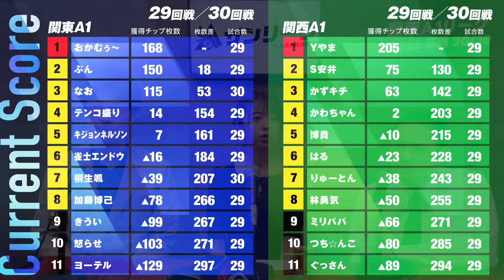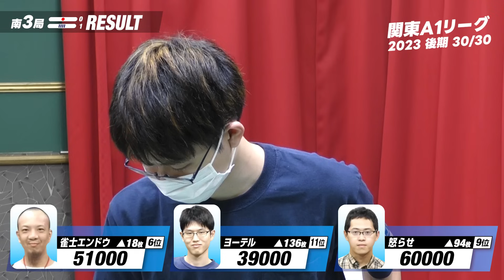【30回戦】ダマテンの真相は動画の最後で明らかに!?【関東A1リーグ2023後期】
ザンA1リーグ2023後期がついに開幕!!

今回も関東と関西それぞれのA1リーガーたちが三麻最強「ザン王」の称号を勝ち取るべく、熱い激闘を繰り広げます。

【配信卓30回戦 出場選手】
ヨーテル
●怒らせ
●雀士エンドウ

【実況】だいこくや
【解説】堀内正人・麻雀警察ひろー

《関東A１リーグ出場選手》
●なお
テンコ盛り
きうい
ぶん
おかむぅ〜
加藤博己
雀士エンドウ
桐生颯
●麻雀で人を
怒らせる方法（怒らせ）

《関西A１リーグ出場選手》
●Yやま
●かずキチ

●はる

●かわちゃん

●博貴

●ミリパパ

●林勇気

●S安井

●つち☆んこ

●ぐっさん

●りゅーとん

・企業リーグ2023 毎週（水・日）に放送中!!

・関東A1/関西A1リーグ 毎週（月火木金土）放送中!!